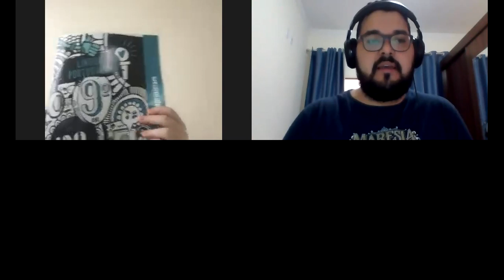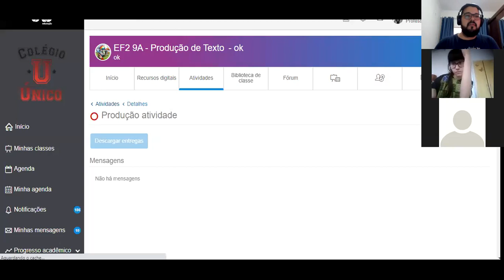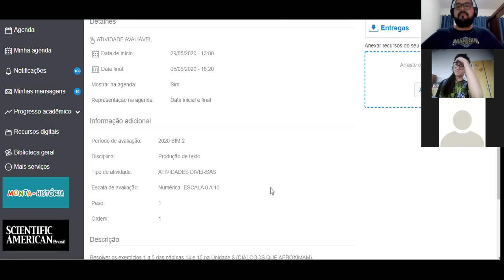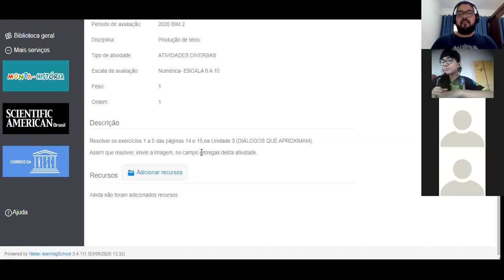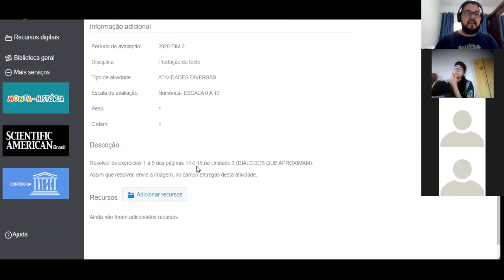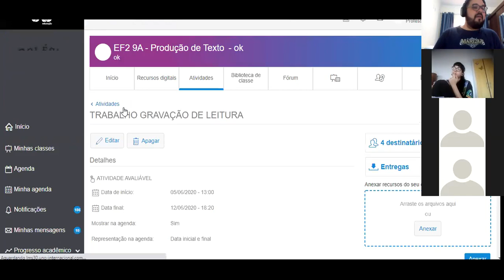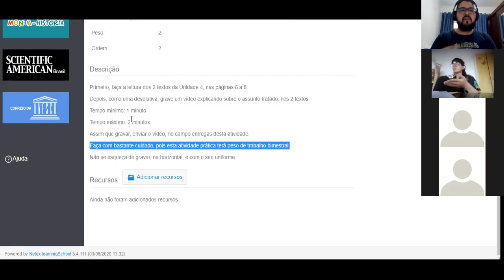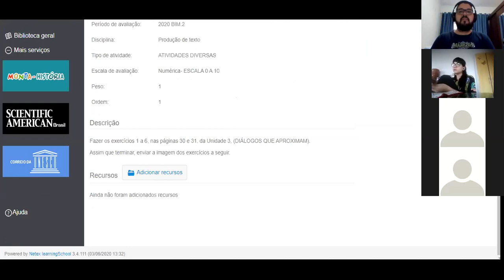Aula 9º ano 05/06 Produção de Texto - Correção de exercícios p. 12 e 13 Unidade 3